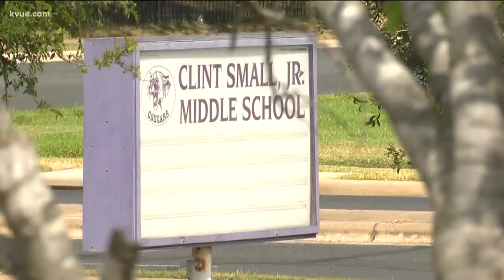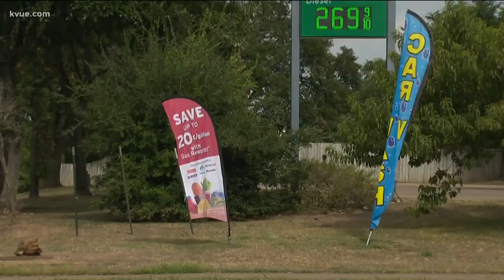Man charged with indecent exposure after southwest Austin incident | KVUE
A mother is still shocked after she says she saw man touching himself inappropriately just down the street from a middle school.